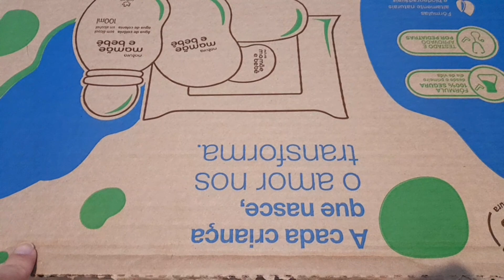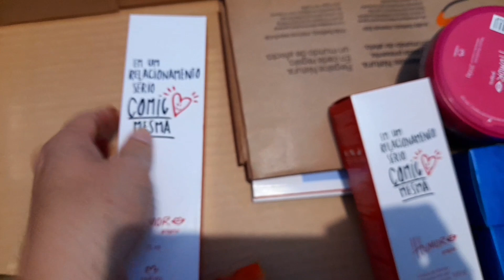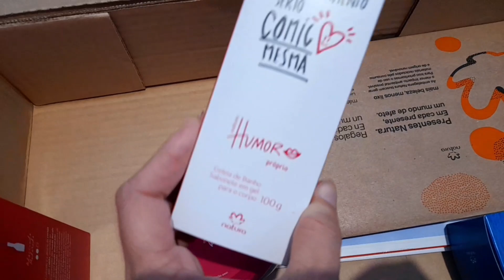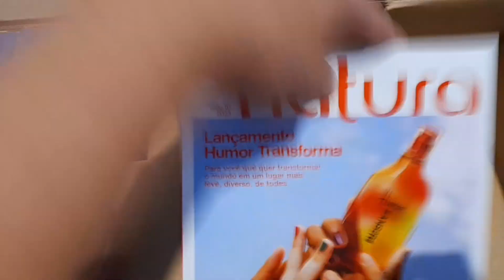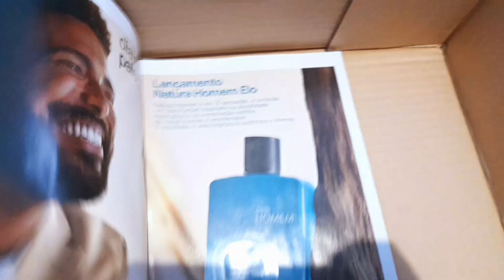kriska romance, luna rosé, ameixa e flor de baunilha, abertura de caixa natura ciclo 9/2023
você encontra esses e outros produtos da natura no meu espaço digital 👇🏼
cupons👇🏼
PRIMEIRACOMPRA
KITSMAES
MAIOQUINZE